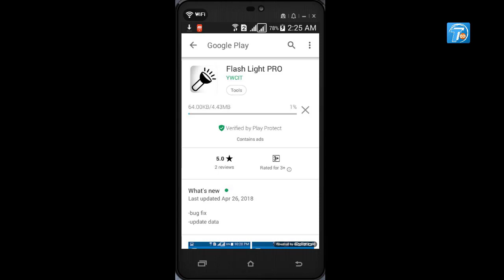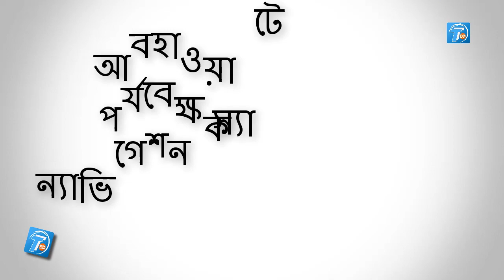বঙ্গবন্ধু স্যাটেলাইট বিস্তারিত Bongobondhu Satellite 1 | First Bangladeshi Communications Satellite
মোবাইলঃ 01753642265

বঙ্গবন্ধু স্যাটেলাইট বিস্তারিত Bongobondhu Satellite 1 | First Bangladeshi Geostationary Communications Satellite

The Bangabandhu-1 (BD-1) is the first Bangladeshi geostationary communications satellite.
It scheduled to launch on May 11, 2018. The project is being implemented by Bangladesh Telecommunication Regulatory Commission (BTRC).